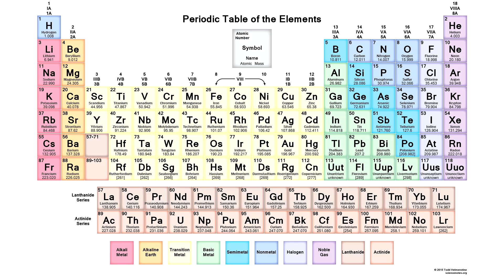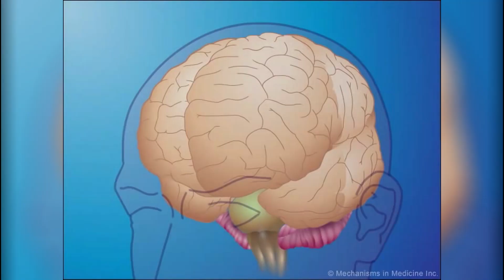Lithium - The Lightest Metal on Earth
Please note that this video was made solely for demonstration purposes! Do not attempt to repeat the experiments shown in this video!
So today, I will tell you about the lightest metal on Earth - Lithium. Lithium is in the first group in the periodic table of chemical elements. Except for the smallest atomic mass, lithium has the lowest density of all metals, which is nearly 2 times lower than that of water. In appearance, lithium represents a shiny metal, which can be cut with a knife, but it would be required to exert sufficient force to achieve that. Lithium rapidly oxidizes in air, and while that is happening it’s being covered with a layer of oxides, carbonates, and lithium nitride black coating because this is the only metal that can react with atmospheric nitrogen at room temperature. Lithium can be stored in kerosene, however, due to its low density it will float on its surface. Now shall we look at some of the chemical properties of lithium. A piece of lithium reacts rather calmly with water, forming hydrogen and lithium hydroxide. If you ignite the released hydrogen, the flames will turn beautifully red, due to lithium ions. However, if we take lithium in the shape of thin lithium foil, which is used in lithium batteries btw, that will ignite and explode upon reaction with water, which is very dangerous. If you set fire to a little piece of lithium, it will melt, and then light up with are very bright white flame to then form lithium oxide during combustion. The temperature of burning Lithium in the air is more than 2,300 degrees Celsius. It is surprising, however, that when it’s melted at temperature above 300 degrees Celsius, lithium practically doesn’t oxidize by the air and its surface remains glossy. Li, as well as all other alkali metals, is an excellent reducing agent that easily loses electrons. If you ignite lithium on sand, it will react with the silica, that the sand consists of, forming an amorphous silicon. In addition, lithium reacts perfectly with sulfur. This reaction of lithium with sulfur formed so much energy that even our can melted, on which the reaction was carried.  And yes, I have also burned through the carpet with this reaction, but that's alright, I have many carpets. The other very dangerous lithium property is that when it starts to burn while being on wood, it will pick up oxygen from the cellulose molecules that make up the aforementioned wood. As such lithium explodes, creating a lot of hot sparks. Do NOT try to repeat the experiment! Similarly, lithium can react with dry copper sulfate, recovering copper from its salt. These days Lithium finds many applications in science and technology. The most common use of it, of course, would be lithium-ion batteries and other power sources. Also, lithium is used in nuclear power, lasers, as well as metallurgy. Lithium compounds are used in medicine for the treatment of mental disorders; because of its ability to be an antagonist of sodium ions.